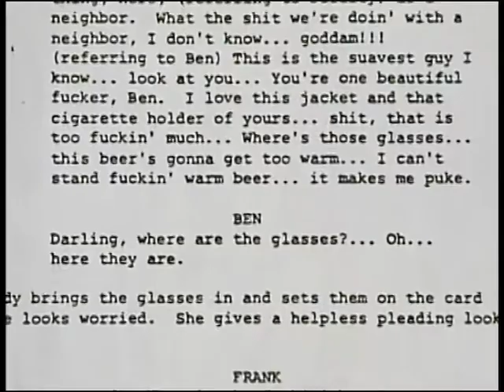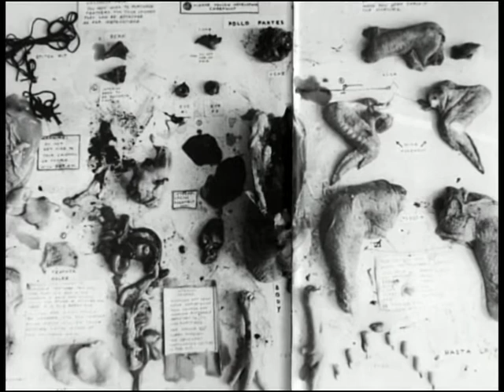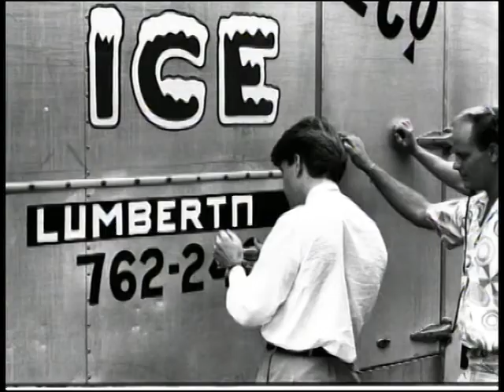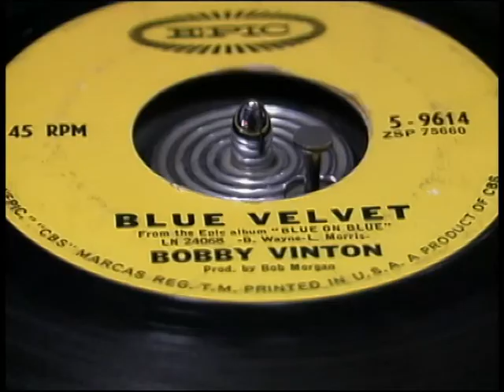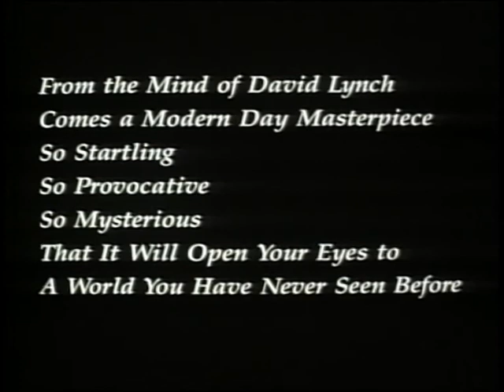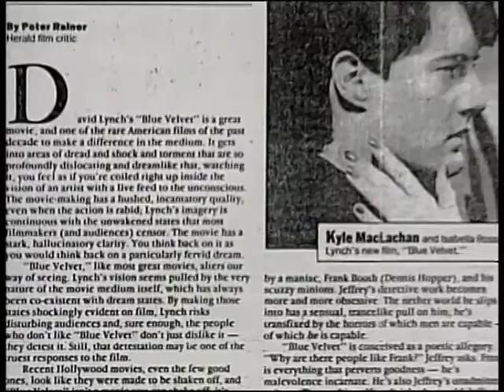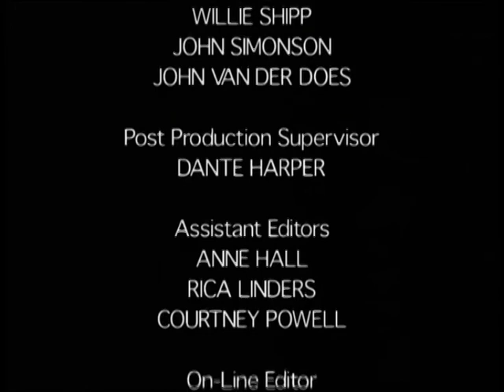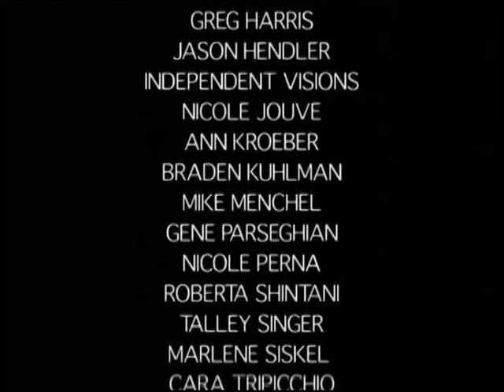Mysteries of Love - Documentario (making of) del film Velluto Blu (Blu Velvet) di David Lynch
Un documentario imperdibile sul capolavoro di David Lynch. Interviste, foto e retroscena. Per tutti gli amanti del maestro americano.